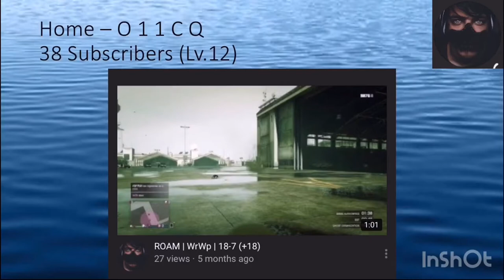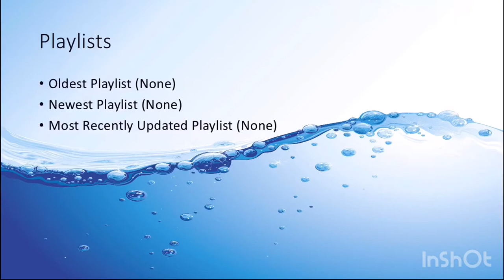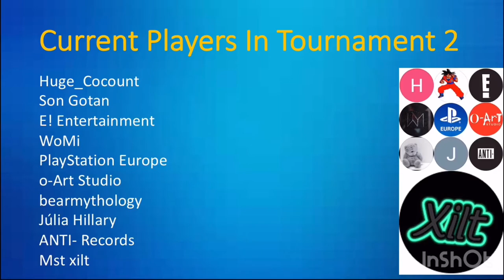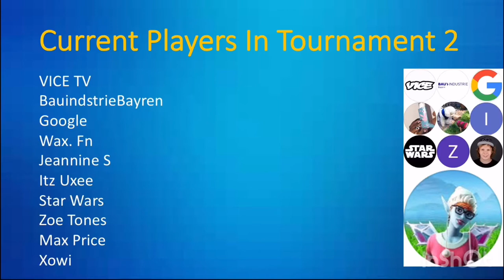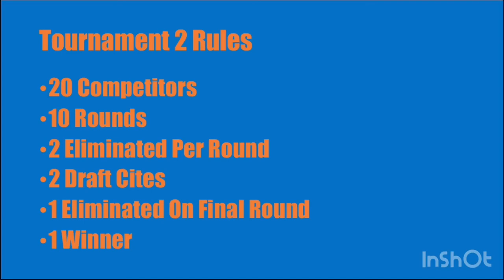Tournament 2 Round 2 Entries